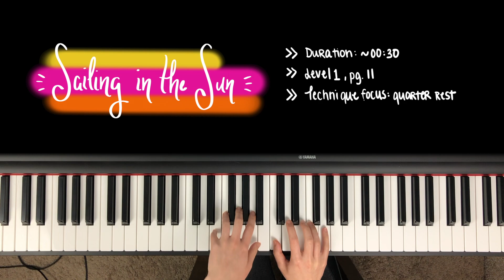SAILING IN THE SUN, Faber Level 1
Piano Adventures (2nd edition) by Nancy and Randall Faber, Primer Level

Method book